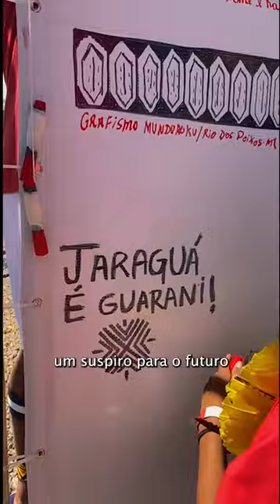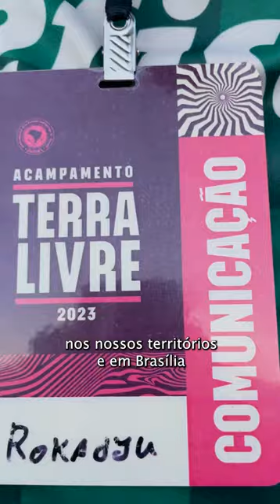A luta continua!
Parentes, a luta continua!
O Acampamento Terra Livre deste ano reuniu 5 mil Indígenas de todos os cantos do Brasil. Foi a primeira grande mobilização do país após os atos golpistas de janeiro, demos uma lição de luta democrática. E saímos com a vitória da demarcação de 6 Terras Indígenas. Mas ainda não podemos descansar, há muita injustiça e retrocessos para combater.

Entre os dias 5 e 8 de junho vamos juntos para Brasília mais uma vez lutar pelo direito originário aos territórios ancestrais, contra o marco temporal. A Articulação dos Povos Indígenas do Brasil convida a todos e todas para mobilizarmos contra o genocídio dos nossos povos, contra a tese do Marco Temporal, em defesa da vida.

DIGA NÃO AO MARCO TEMPORAL!

Siga @apiboficial e nossas organizações regionais indígenas de base para fortalecer a luta dos povos indígenas: @apoinme_brasil | @coiabamazonia | @arpinsuloficial | @cons.terena | @atyguasu | @yvyrupa.cgy | @arpinsudestesprj